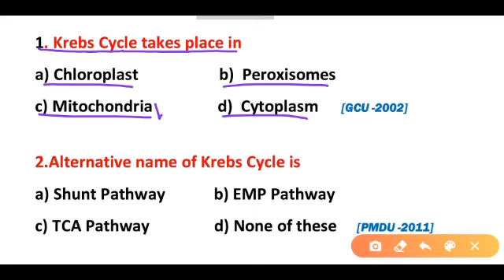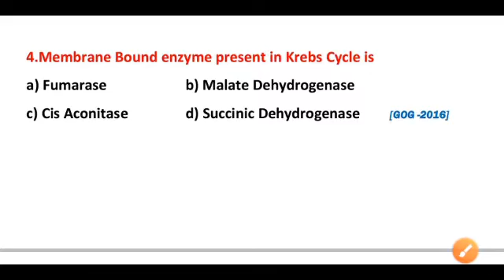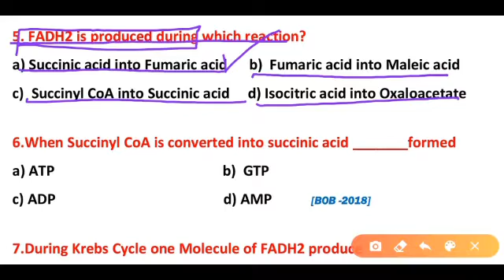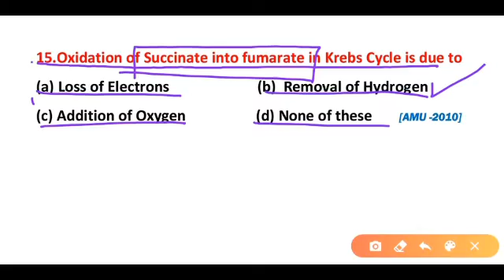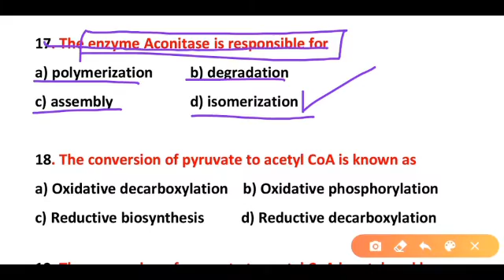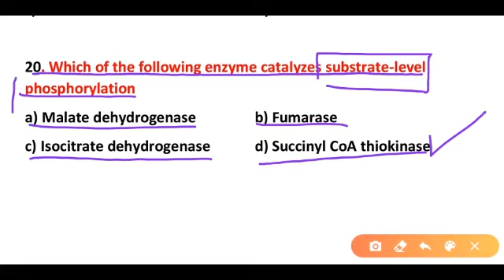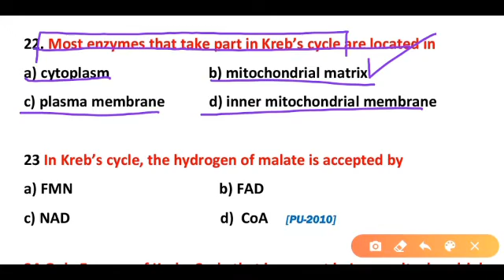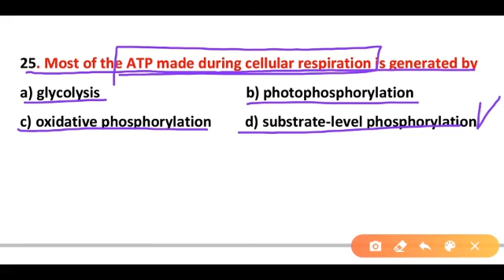Krebs Cycle - krebs cycle mcq - citric acid cycle - Biochemistry A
This Video contains Multiple choice questions about Krebs Cycle or Citric Acid Cycle or Tricarboxylic acid Cycle . Cyclic arrangement of sequence of reactions that convert acetyl-CoA to two molecules of CO2 is called as citric acid cycle.It is also called as Tricarboxylic acid (TCA) cycle or Krebs cycle.This cyclic process starts with oxaloacetate and completes with regeneration of
oxaloacetate.The conversion of acetyl-CoA to CO2 in the citric acid cycle generates reducing
equivalents (NADH, FADH2) and GTP.
The reduced co-enzymes are finally oxidized in the respiratory chain with concomi-
tant generation of ATP.One acetyl-CoA molecule is oxidized by this cycle at a time.